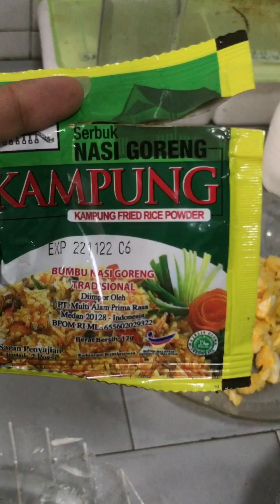How to cook Egg Fried Rice in malaysia|Nasi Goreng